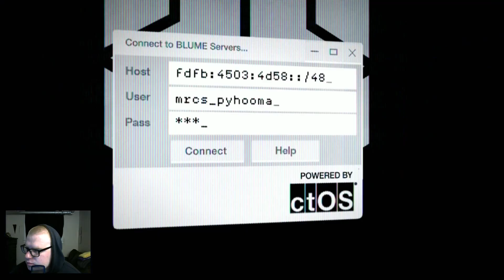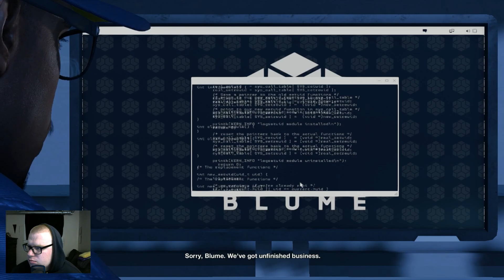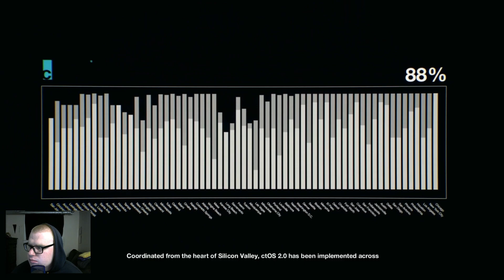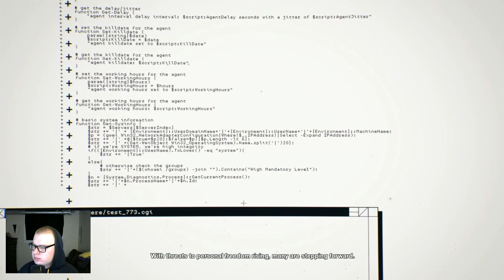Watch Dogs 2 Gameplay Part 1- Intro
This will be a great series. Hope everyone enjoys!!! Appreciate you all for all the support!!